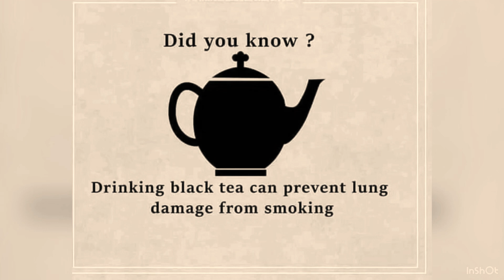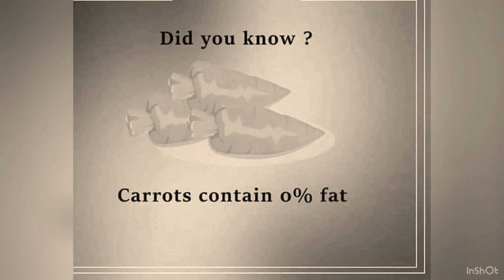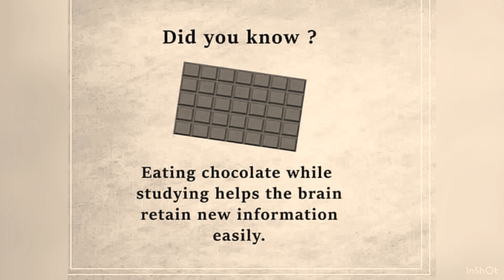did you know fact , enjoy and subscribe 😍🙏